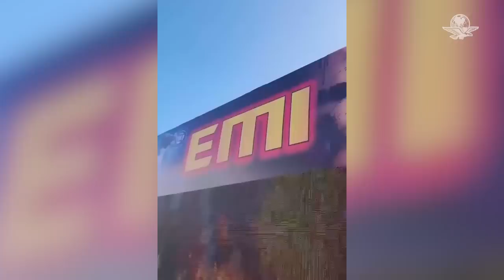Con espectacular fiesta de cumpleaños, Anahí y Manuel Velasco festejan a sus hijos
Manuel Velasco y Anahí celebraron el cumpleaños de sus dos hijos con una espectacular fiesta